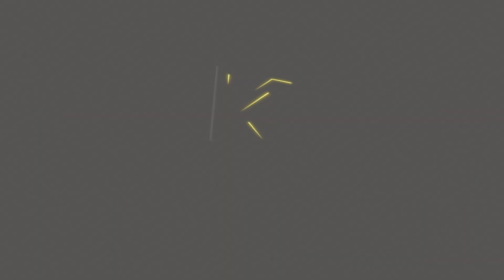Eco Trolley Milking Machine | Dairy | Krishna Defence and Allied Industries Ltd.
How to use our efficient Eco Trolley Milking Machine